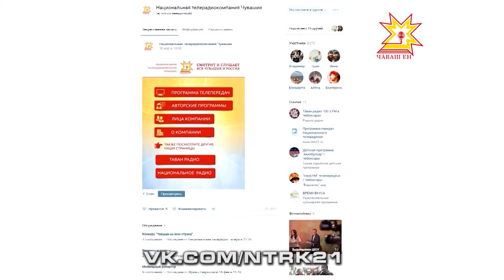Чуваши на всю страну